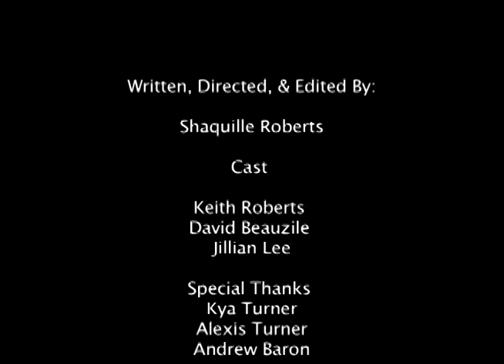Tempted (Short Film)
A father tries to expose his daughter's date by tempting him.